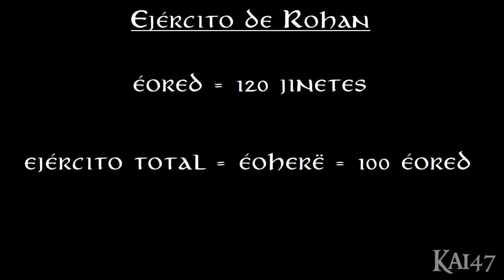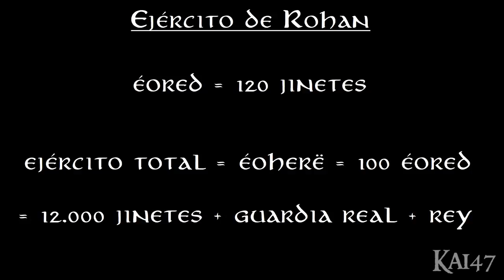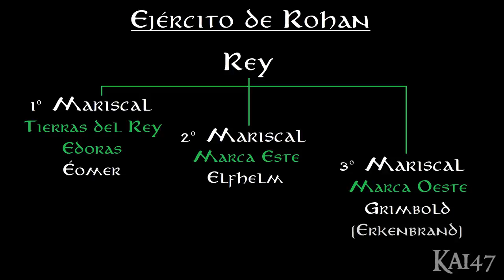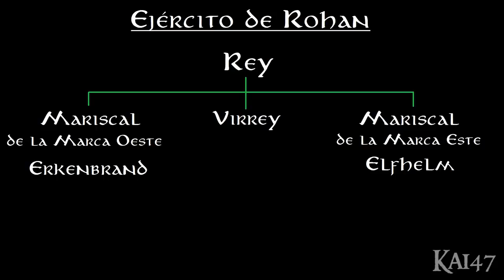¿Cómo Funcionaba el EJÉRCITO de ROHAN? Explicado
-“The King Of The Golden Hall” by Howard Shore Feat. Isabel Bayrakdarian. “The Lord Of The Rings: The Two Towers”, 2002.
-“The Hornburg” by Howard Shore. “The Lord Of The Rings: The Two Towers”, 2002.